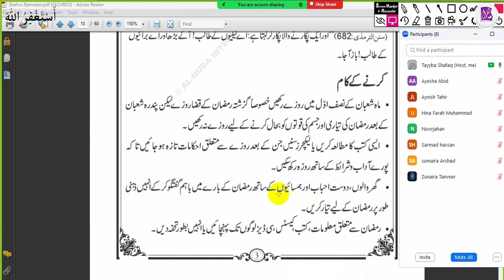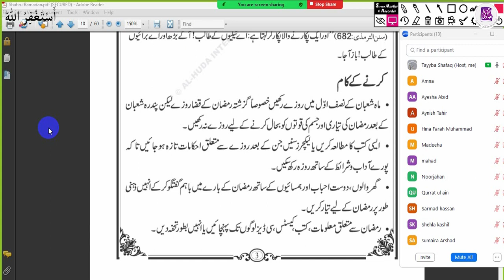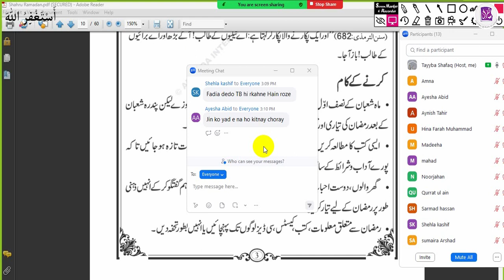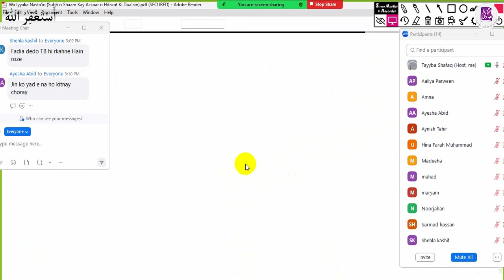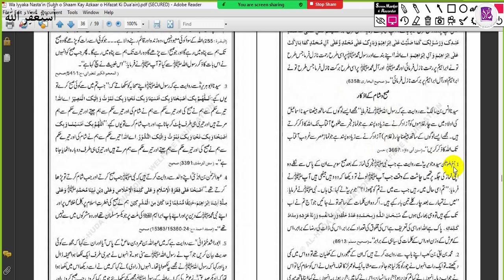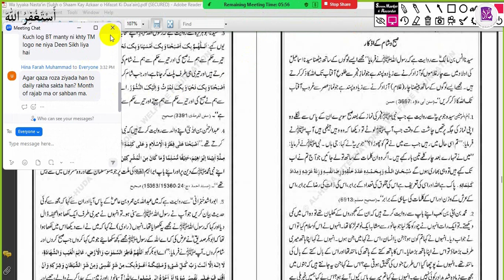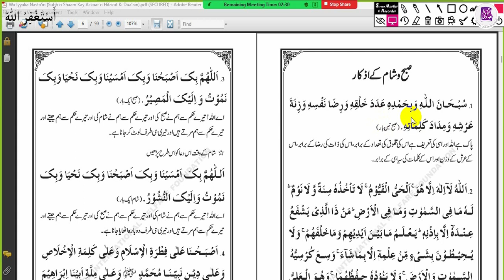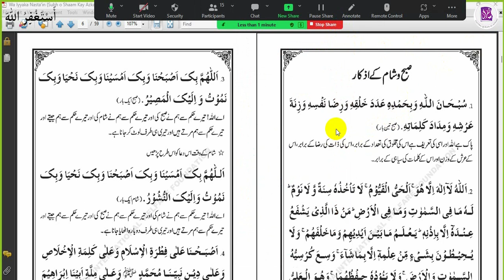Marhaba Ramzan مرحبا رمضان | Amad-e-Ramzan 2024 | Class 3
Ramadan books pdf download 👇
ماہ رمضان نزولِ قرآن کا مہینہ ہے،تقویٰ، پرہیزگاری، ہمدردی، غمگساری، محبت و الفت،خیر خواہی، خدمت ِ خلق،راہ خدا میں استقامت، جذبہٴ حمیت اور جذبہٴ اتحاد،اللہ اور رسول سے بے انتہا لو‘ لگانے کا مہینہ ہے

🔸Ramadan Preparation 2024
🔸How to Prepare for Ramadan BEFORE it arrives
🔸Ramadan mai krny kay kam
🔸Ramadan Mubarak